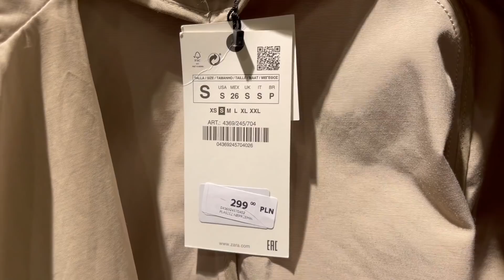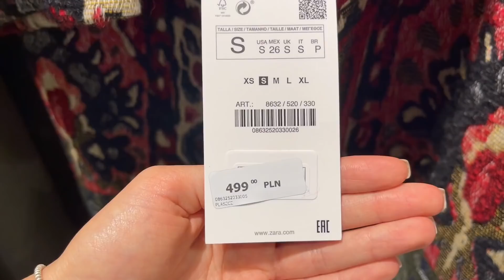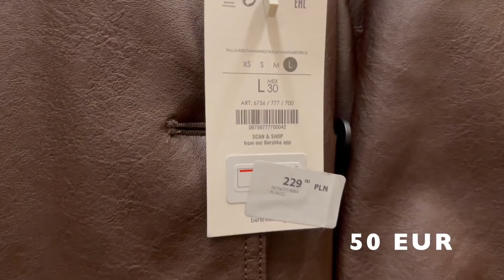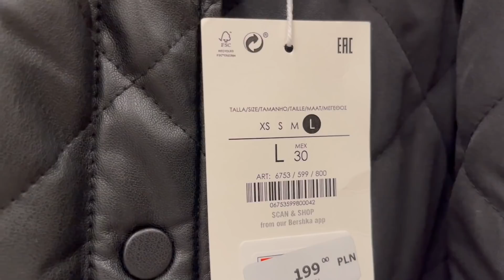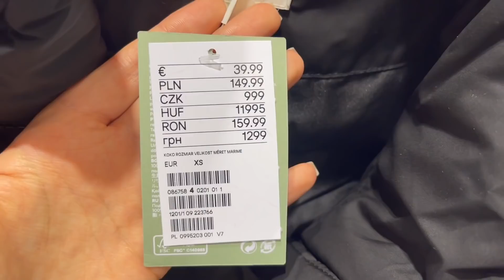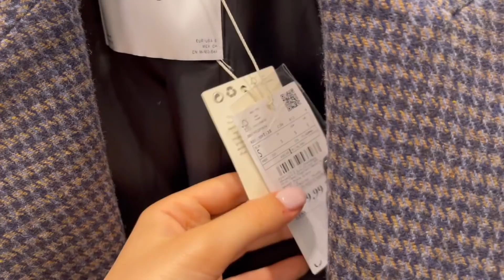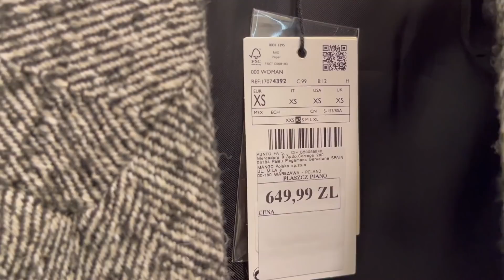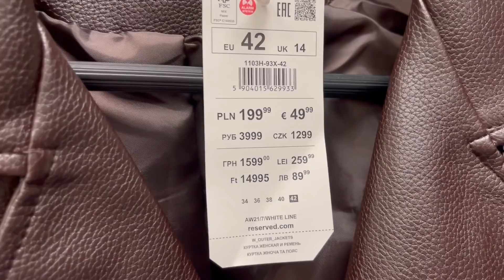ВЕРХНЯЯ ОДЕЖДА на ОСЕНЬ 2021 | пальто, тренчи, куртки, жилеты | ZARA Bershka Mango H&M Reserved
обзор стильный осенней верхней одежды 2021